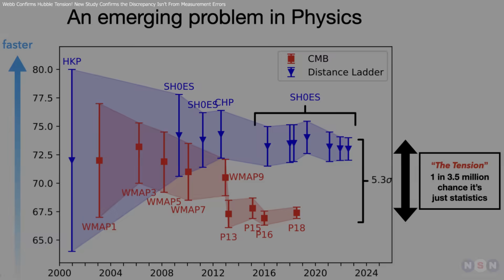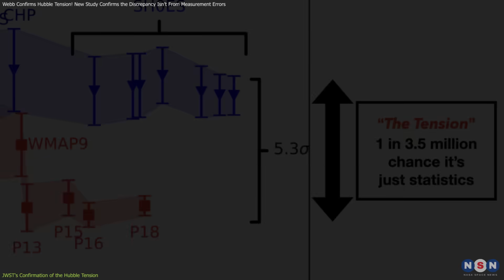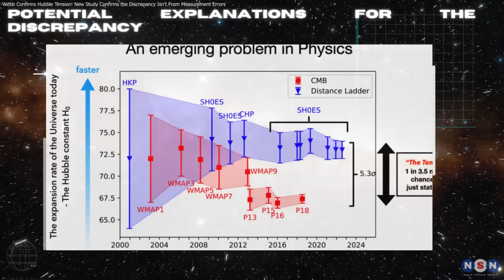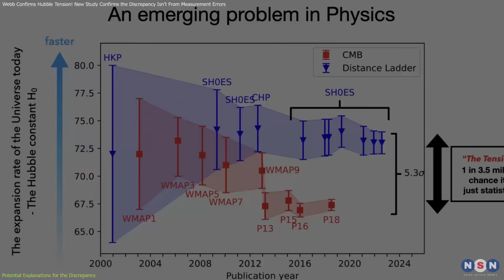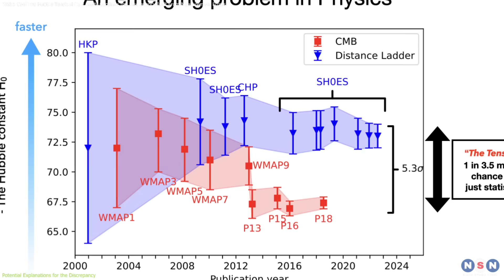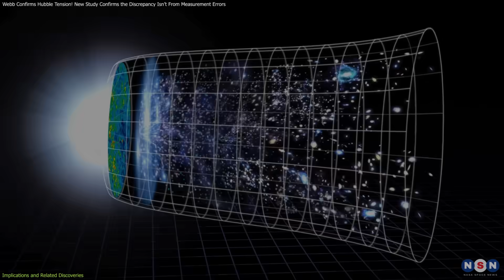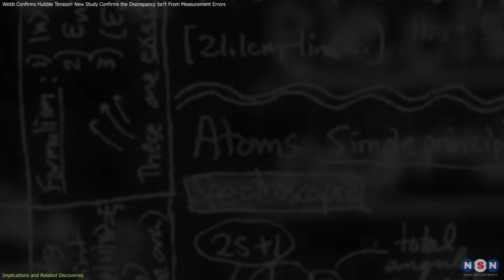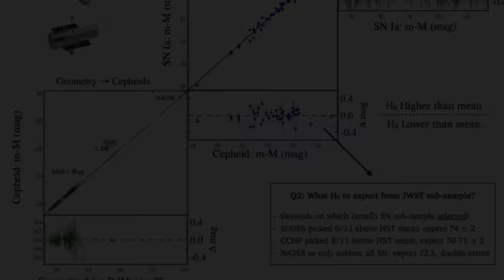Webb Confirms Hubble Tension! New Study Confirms the Discrepancy Isn’t From Measurement Errors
The James Webb Space Telescope has confirmed the "Hubble tension," a major mystery about the universe’s expansion. JWST’s precise observations reveal the universe is expanding faster than expected, challenging our current cosmological models. Scientists are now exploring theories like early dark energy, modified gravity, and undiscovered particles to explain this cosmic enigma. Watch as we break down JWST’s groundbreaking findings and what they mean for the future of cosmology.

Chapters:
00:00 Introduction
00:32 JWST's Confirmation of the Hubble Tension
02:37 Potential Explanations for the Discrepancy
06:04 Implications and Related Discoveries
08:30 Outro
08:42 Enjoy